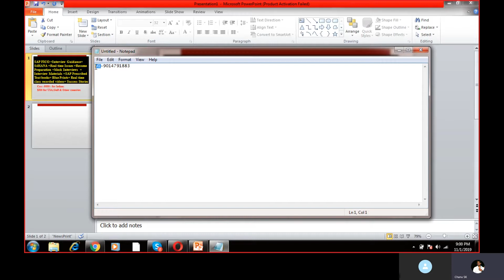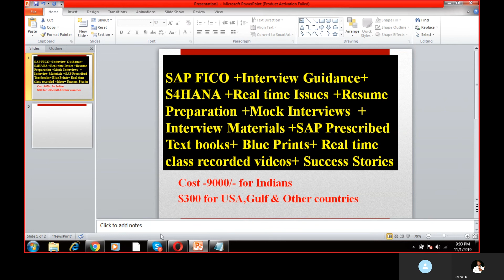(Telugu ) Real time SAP FICO + S4 HANA videos+Materials cost Rs 9000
Get here complete information about Real time SAP FICO + S4 HANA videos+Materials cost Rs 9000.

SAP S4HANA - Simple Finance Online Training by chanu sk ✓60 Hrs ✓Industry Expert Trainers ✓Instrucor Led Live and Video Sessions ✓Training Material✓Interview Tips✓Resume